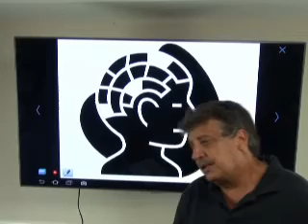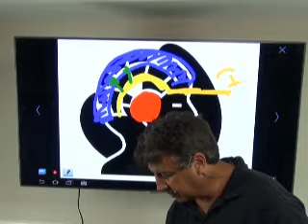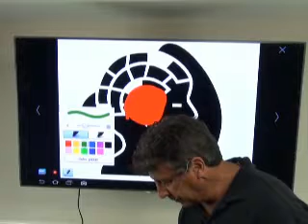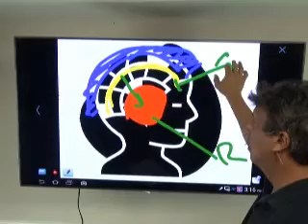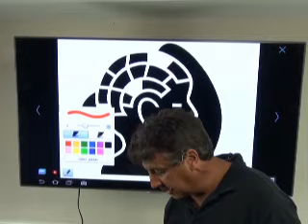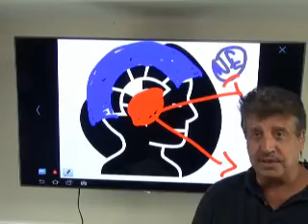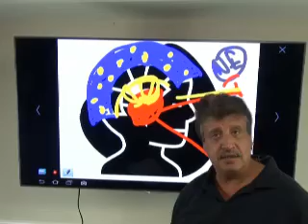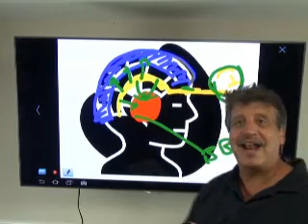Reach Your Potential by Understanding Brain Function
Learn how you can change your life by understanding how your brain works.

London October 1-5 2014